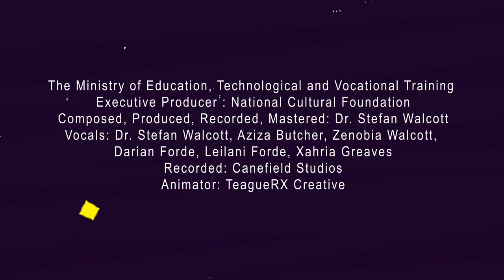Bajan Tuk Alphabet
ABCs
Learn your Alphabet to the rhythm of the Tuk Band.

Bajan ABC's

A tuk band is a kind of Barbadian musical ensemble, which plays tuk or rukatuk music. They consist of a double-headed bass drum, triangle, flute and a snare drum; the traditional fiddle has most recently been replaced by the pennywhistle.